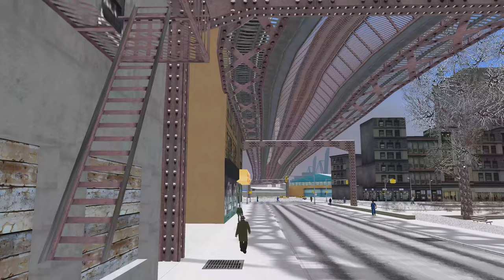Snowy train ride | GTA III (Classic edition)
Hello and welcome to The GTAIII Tourist! :)

Tools:
GTA III Map by mechaskrom
Snow City 2.0 by DimZet

Intro: Together for Christmas - Home for the Holidays

Main computer used:
Type: Desktop PC
Processor: Intel Core i7-13700K
Graphics card: GeForce RTX 4070 Ti 12GB TUF Gaming OC
Motherboard: Gigabyte Z690 Aorus Pro DDR4
RAM: 32GB DDR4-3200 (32*1) Kingston Fury Beast RGB
SSD 1: 1TB Samsung 980 M.2 NVMe 1.4 PCI 3.0 x4
SSD 2: 1TB Western Digital WDC PC SN730 M.2 NVMe 1.3 PCIe 3.0 x4
HDD 1: 2GB Seagate Barracuda
HDD 2: 1GB Seagate Barracuda
Cooling: MSI Mag CoreLiquid 240R V2 RGB AIO
PSU: Antec NE 850Gold M 850W 80+ Gold Full Mod
Case: NZXT H7 Flow (Black)
Monitor: LG 27" 27UL550-W UHD

Other hardware:
Recorder: Elgato Game Capture 4K60 S+
Headset: ROG Delta
Mouse 1: ROG Gladius II (wired)
Mouse 2: Logitech M170 (wireless)
Keyboard: Logitech G213
Controller 1: Logitech Extreme 3D Pro joystick
Controller 2: Microsoft XBox 360 Controller
Controller 3: PXN V900 wheel & pedals

Software:
OS: Windows 11 Pro
Editing: Vegas Movie Studio (legitimate purchase)
Internet: FTTH 400Mbps

About the train service:

The network composes of two rail lines, one completely elevated and confined within Portland, and one completely underground and connected to all three islands, or boroughs, of Liberty City. The Portland El and the subway are two separate, independent systems; as a result, there is no physical or official connection between the two services.

The elevated train system of Portland, known as the Portland El, is inspired by the Chicago "L" serving the city of Chicago, Illinois.

The systems' trains, known simply as Trains, resemble those of the New York City Subway R68.

The elevated rail line which is featured in this video is called the Portland El (Portland Elevated Railroad; sometimes written as "L" or "el", short for "elevated"), also referred to as the Overhead Station.

It was completed in 1930, and continued to run until at least 2001 (when Grand Theft Auto III takes place).

The Portland El has the following stations:
Baillie Station in Saint Mark's, named after 3D artist Keiran Baillie
Kurowski Station in Chinatown, named after writer and auto designer Paul Kurowski
Rothwell Station in Hepburn Heights, named after designer Chris Rothwell

About the game:

Grand Theft Auto III is a 2001 action-adventure game developed by DMA Design and published by Rockstar Games. It is the third main entry in the Grand Theft Auto series, following 1999's Grand Theft Auto 2, and the fifth instalment overall.

Set within the fictional Liberty City (loosely based on New York City), the story follows Claude, a silent protagonist who, after being betrayed and left for dead by his girlfriend during a robbery, embarks on a quest for revenge that leads him to become entangled in a world of crime, drugs, gang warfare, and corruption.

The game is played from a third-person perspective and its world is navigated on foot or by vehicle. Its open world design lets players freely roam Liberty City, consisting of three main areas.